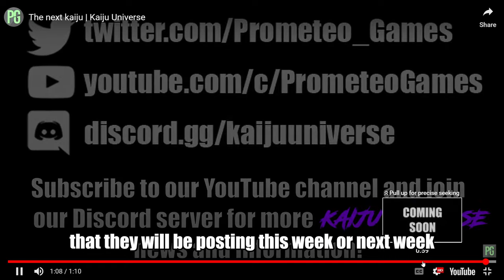THE KAIJU THAT CAN BULLY EVERYONE!! - Kaiju Universe